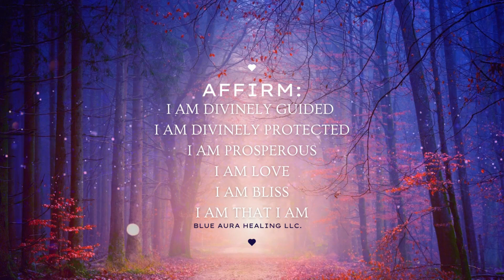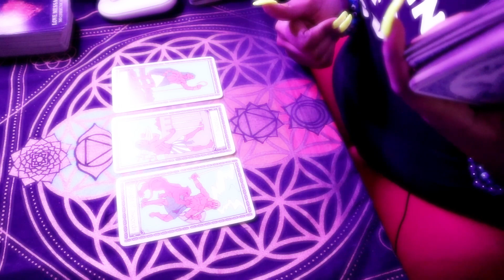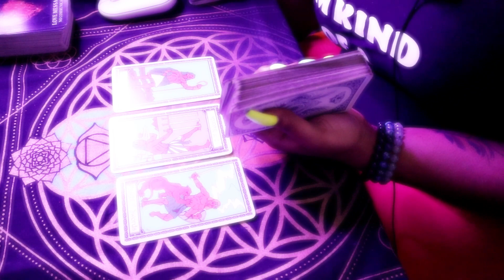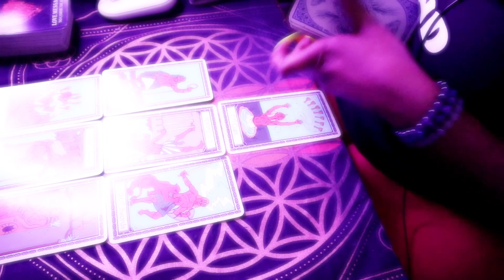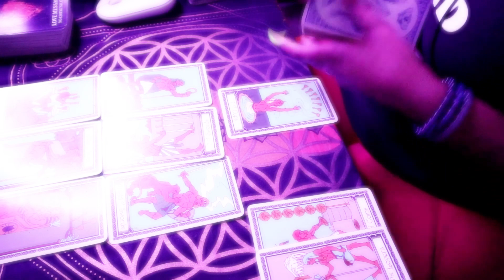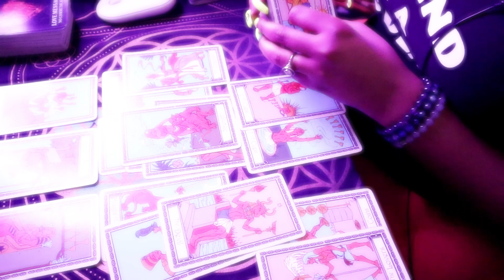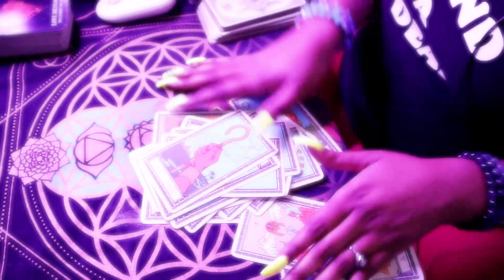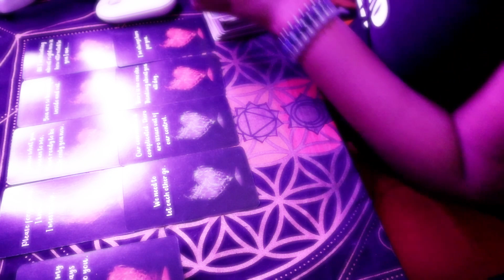DIVINE FEMININE 😳👀😳 TORN? CONFLICTED? YOU MIGHT WANNA HEAR THIS......PSYCHIC TAROT CARD READING